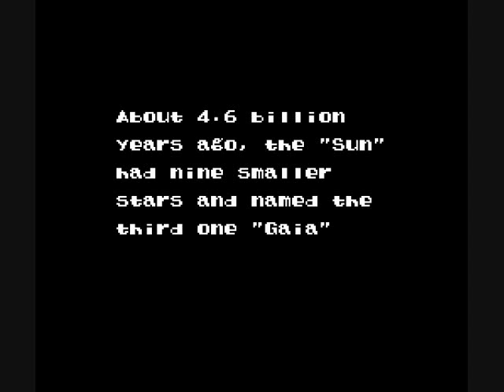'Cause MajorTomXIII said so... Let's Try EVO!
Let's Try for...

So, this is the first of two Let's Tries for MajorTomXIII, as per our agreement for his swordless run of the Ice Pyramid in Link to the Past. However, I decided to turn things over to my sis because when I loaded it up, she wanted to play it. :P